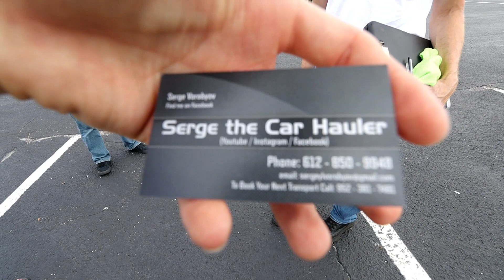TAKING DELIVERY OF MY DREAM CAR!!! -1995 SKYLINE R33 GTR Vspec IN THE U.S.A. RARE! New build!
previous videos